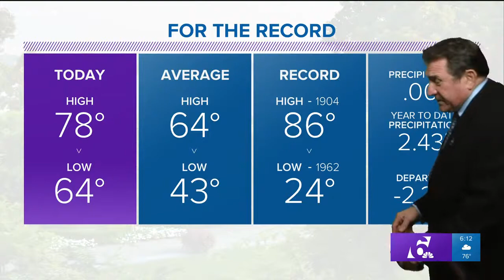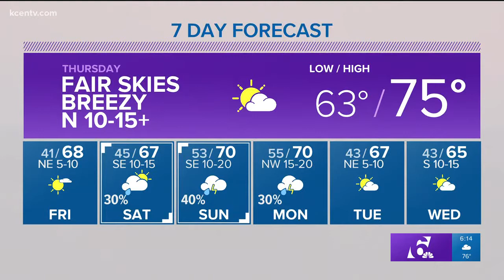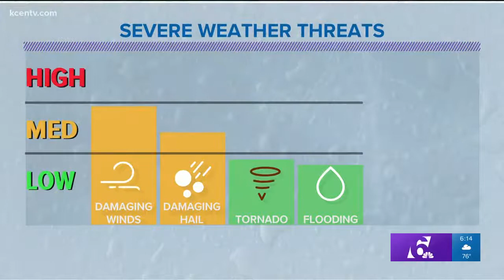Andy's 6 p.m. weather